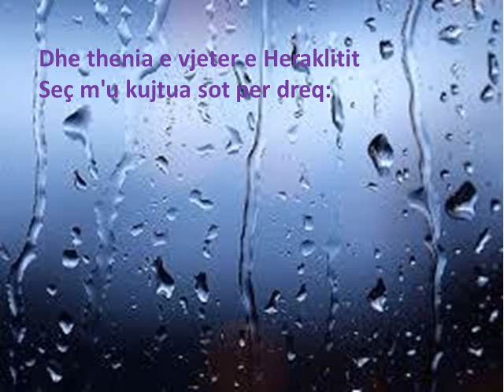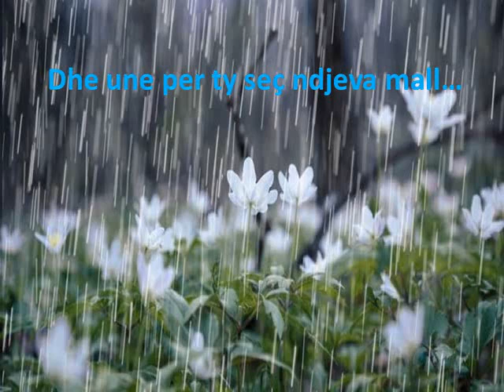Mall Ismail Kadare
Video from Ina